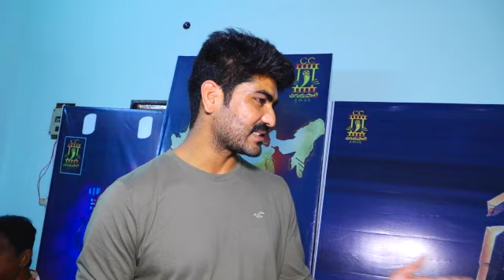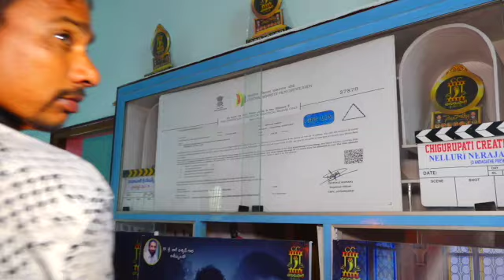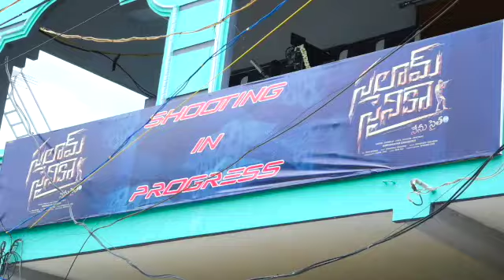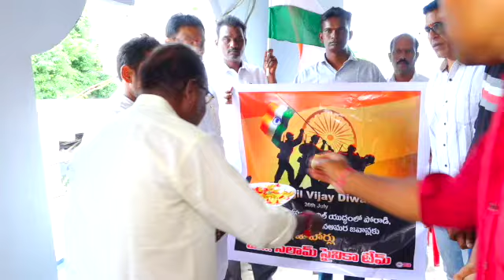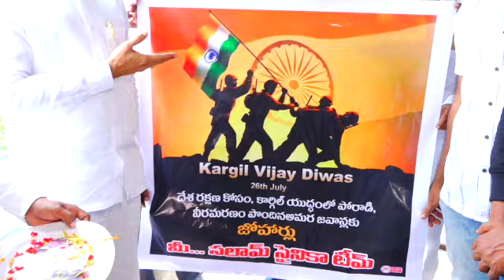Salam Sainika movie Shooting Ending Day function, CHIGURUPATI CREATIONS, BAHUBALI KALAKEYA ,ARMY